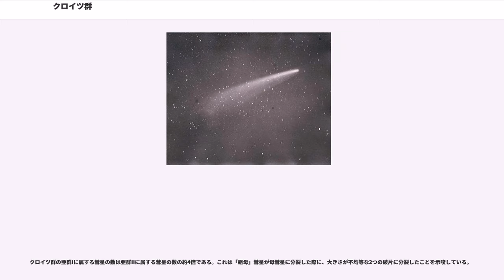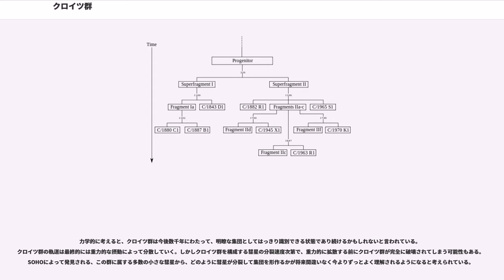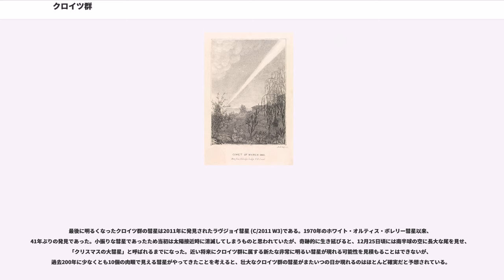クロイツ群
クロイツ群（クロイツぐん、Kreutz Sungrazers）とは、近日点が太陽に極めて近い類似の軌道を持つという点で特徴付けられる、サングレーザー（太陽に非常に接近する彗星）の群の1つである。これらは数百年前に分裂した一つの非常に巨大な彗星の破片だと考えられており、これらの彗星の間に関係があることを最初にはっきりと示した天文学者のハインリヒ・クロイツにちなんで命名された。

クロイツ群に属する彗星のうちいくつかは大彗星となっており、太陽に接近した時には昼間でも見えるものもあった。このような彗星の中で直近に現れたのは1965年の池谷・関彗星であり、これはおそらく前回のミレニアムで最も明るくなった彗星である。

1995年に太陽探査機SOHOが打ち上げられて以来、クロイツ群に属する数百の小さな彗星が発見されており、中には差し渡し数mしかないものもある。こうした小さい彗星は近日点を通過できずに消滅する。アマチュア天文家たちは、インターネット経由でリアルタイムで公表されるデータからクロイツ群の彗星を非常に数多く発見している。

軌道が太陽の極めて近くを通ることが最初に分かったのは1680年の大彗星だった。この彗星の近日点距離はわずか 90万 km = 0.006 AU = 1.3 太陽半径だった。つまり、太陽の表面から 20万 km = 0.0013 AU = 0.3 太陽半径のところを通過したことになる。これは地球から月までの距離のおよそ半分に等しい。この彗星はこうして初めて確認されたサングレーザーとなった。

この彗星から見ると、太陽が天空を占める角度は80°以上に達し、地球から見たときよりも27,000倍以上大きくかつ明るくなり、彗星の表面の1平方メートルあたり37メガワットの熱量が届いたことになる。

エドモンド・ハレーを含む当時の天文学者は、この彗星は1106年に太陽の近くで非常に明るく見えた彗星が戻ってきたものだと考えた。163年後、1843年の大彗星が現れ同様に太陽の至近距離を通過していった。軌道を計算してみると軌道周期は数百年という結果が出たが、天文学者の中にはこれは1680年の彗星が戻ってきたものではないかと考えるものもいた。1880年に出現した明るい彗星は1843年の彗星とほとんど同一の軌道を周っていることが分かり、1882年の大彗星がさらにそれに続いた。天文学者の中には、これらの彗星は全て同一の彗星であり、軌道周期がどういうわけか近日点通過のたびに劇的に縮められていて、それは太陽を取り囲んでいる密度の高い物質によって減速されているためではないかという説を提案する者もいた。

もう一つの説は、これらは全て昔のサングレーザーの破片だというものであった。この説は1880年に初めて提出され、その信頼性は1882年の大彗星が近日点通過後にいくつかの破片に分裂したことで十分に実証された。1888年には、1843年、1880年、1882年の彗星はおそらく数回帰前に分裂した一つの巨大彗星の破片だろうということを示す論文をハインリッヒ・クロイツが発表した。1680年の彗星はこの彗星の集団とは無関係であることが立証された。

クロイツ群に属する別の彗星が1887年に現れてから、次の彗星は1945年まで現れなかった。1960年代にはさらに、1963年のペレイラ彗星と、1965年に非常に明るくなり近日点通過後に3つに分裂した池谷・関彗星という2つのサングレーザーが現れた。クロイツ群に属する2つの彗星が間髪を入れず連続して現れたことで、この群の歴史のさらなる研究が刺激された。

クロイツ群に属する彗星の中で最も明るかったものは非常に壮大な天体となり、昼間でも簡単に見えるまでになった。最も見事だった3つは1843年の大彗星、1882年の大彗星、そして池谷・関彗星である。非常に注目すべき他の彗星としては1882年の日食彗星がある。

1843年の大彗星は、近日点通過からわずか3週間あまり前のその年の2月上旬に発見された。2月27日までには昼間にも簡単に見えるようになり、観測者は、空のまぶしい輝きの中に見えなくなる前に、太陽から離れる方向に2-3°の長さの尾が見えたと記している。近日点通過後、彗星は朝の空に再び現れ、極めて長い尾が発達していた。空に少なくとも50°以上に伸びたその尾は、少なくとも1億5000万km以上の長さに達していたと計算される。2000年になって、百武彗星の尾が3億5000万kmも伸びていたことが判明するまで、これは測定された...